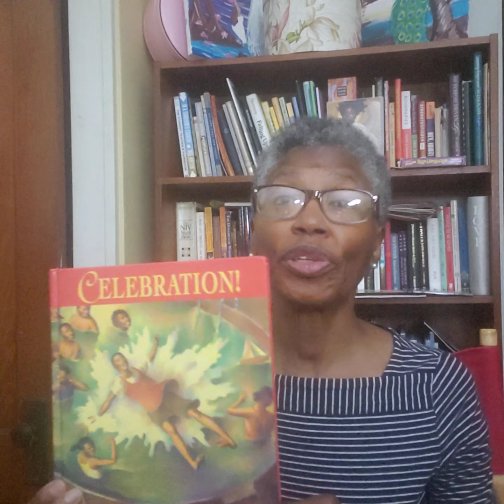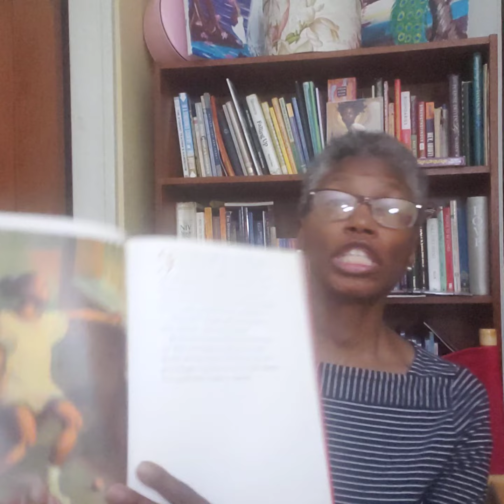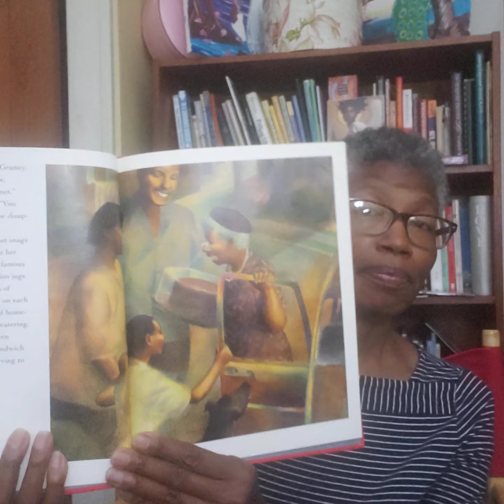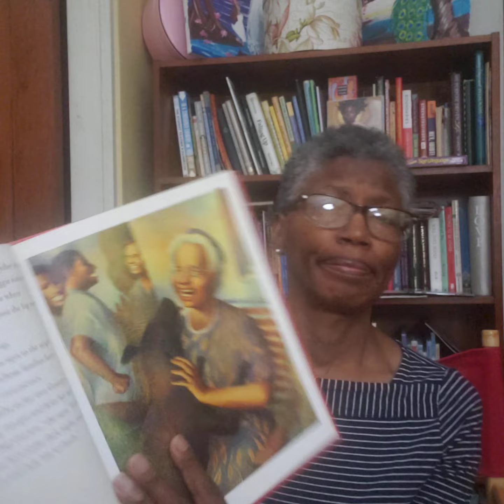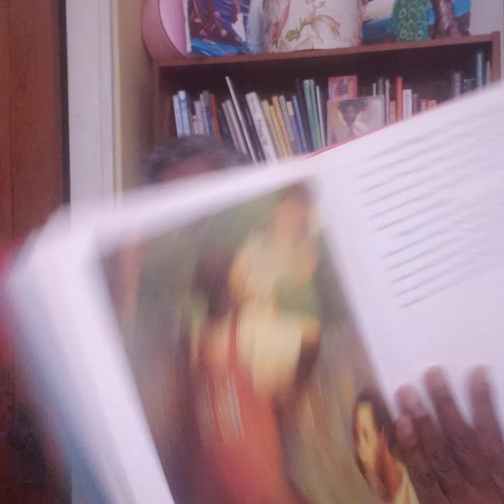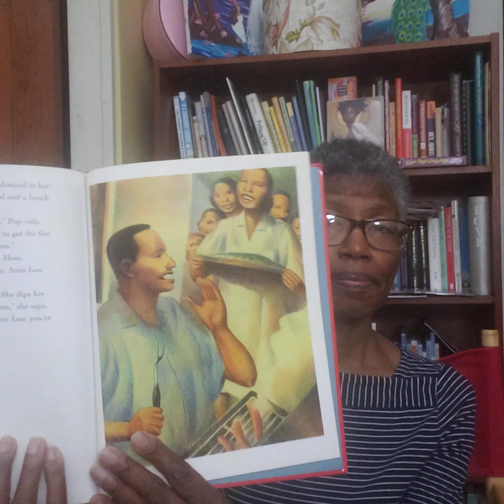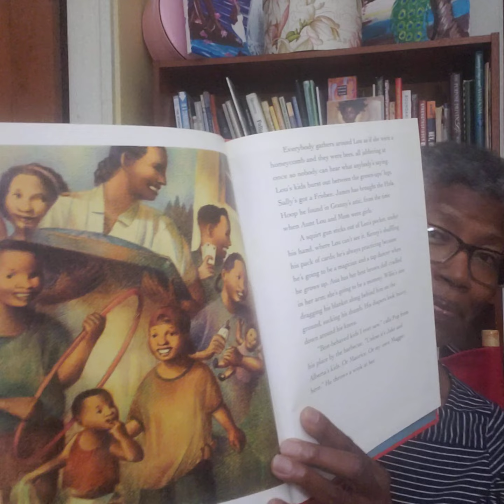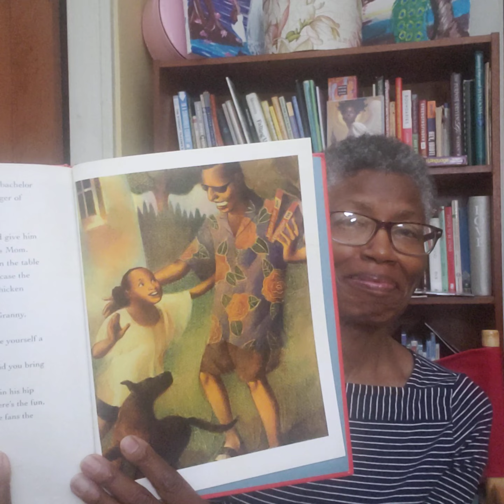Celebration @ Reading with Nana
Stories, fables, realistic fiction, nonfiction, stories about kids, animals; read alongs (if you have the book); kid/family friendly topics; anytime - bedtime, naptime, quiet time, family time.